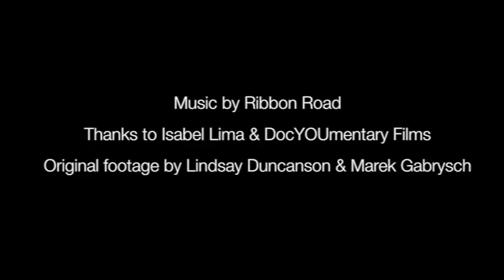Key Change - Battersea Arts Centre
An Open Clasp production

Battersea Arts Centre - 24 - 26 October 2016
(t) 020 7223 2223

The prison van, fences high, a Magpie. "One for sorrow. Snatched the babies.  The mother fought, but it was too big, and flew too high."

Devised with women from HMP Low Newton and originally toured to male prisons, Key Change is a raw and illuminating portrayal of women in prison.

'Critics Pick' in the New York Times “a moving, intimate and superbly acted drama about women’s lives in a British prison.” Read the full New York Times review here

Directed by Laura Lindow, written by Catrina McHugh and originally commissioned by Dilly Arts, Key Change won the Carol Tambor 'Best of Edinburgh' Award 2015 and has just returned from a run at New York Theatre Workshop's 4th Street Theatre, off-Broadway in January 2016.

"Exquisite… singing with an everyday poetry as if the devising process had unlocked a waterfall of creativity" ★★★★ Lyn Gardner, The Guardian

"a touching, empowering work... a potent lesson in theatremaking" ★★★★★ The Stage